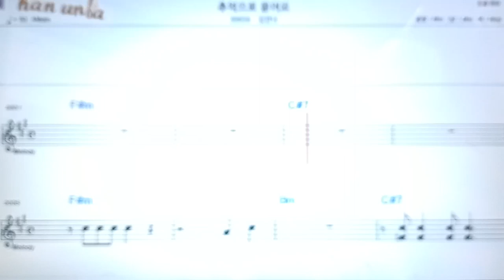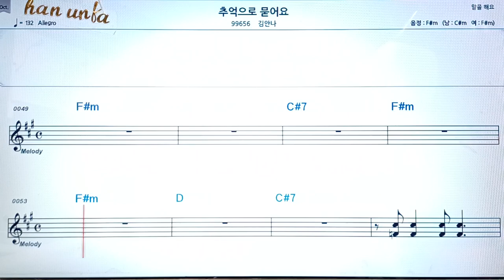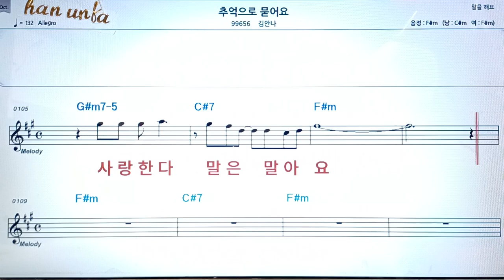추억으로 묻어요/김안나👍악보, 코드,가사,Karaoke*가라오케 반주